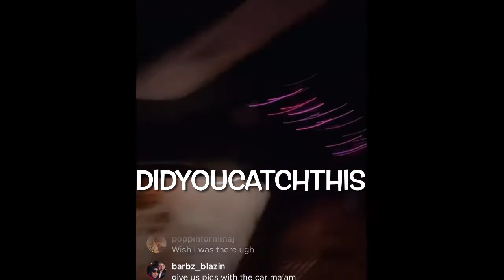Nicki Minaj Checks A Barb In Person + Quotes Khia (Funny Live)! | DidYouCatchThis